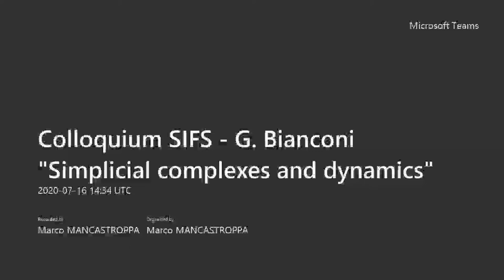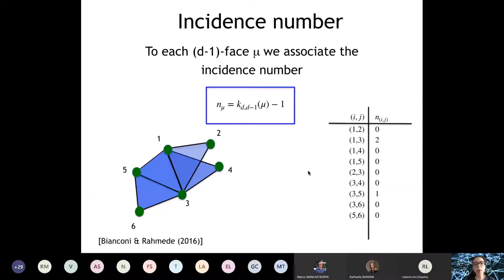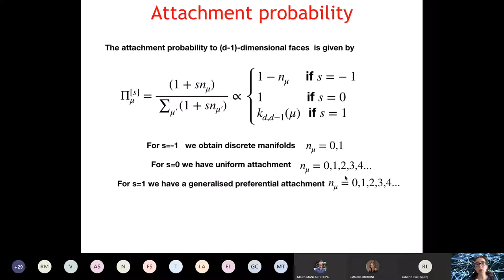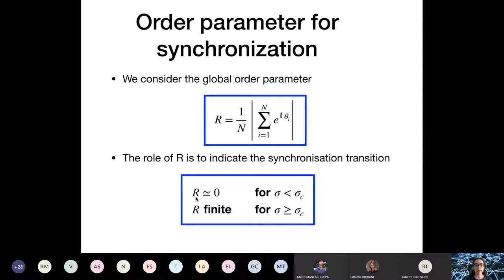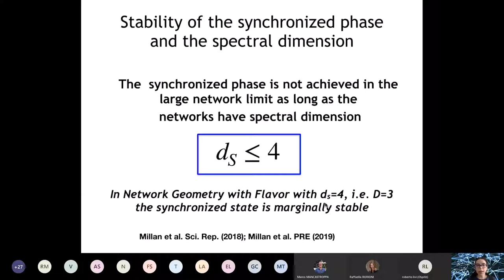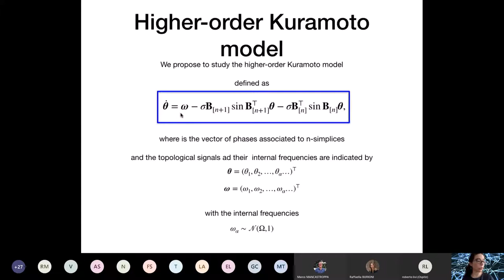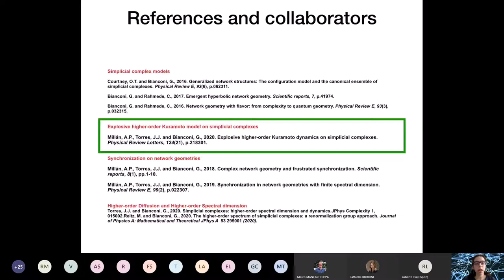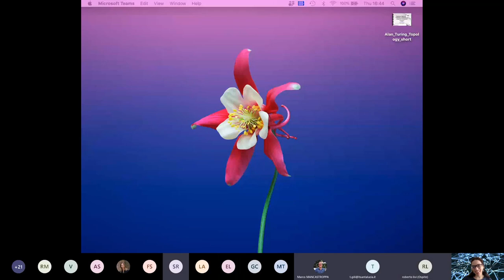Simplicial complexes and dynamics - G. Bianconi - SIFS Colloquium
Simplicial complexes and dynamics
Prof. Ginestra Bianconi - School of Mathematical Sciences, Queen Mary  University of London
Plenary Colloquium SIFS

Abstract: Networks are everywhere and they describe a large variety of complex systems such as social networks and the brain. In the last few decades, unveiling the underlying architecture of complex systems using the network approach has been key to reveal how the statistical properties of network structure affect dynamics, including most notably epidemic spreading and network robustness. Recently is has been realized that many complex systems such as brain networks and social networks include interactions among two or more nodes. These complex systems cannot be captured by networks including exclusively pairwise interactions, rather these systems should be represented by higher-order networks such as simplicial complexes.

In this talk I will show that taking into account higher-order interactions and combining network theory with topology can greatly enhance the ability to predict the function of complex systems starting from their structure.

I will overview recent results on the interplay between network topology and dynamics focusing on percolation and on synchronization phenomena.

A new topological approach [1] to synchronization on simplicial complexes will be presented.  Here the theory of synchronization is combined with topology (specifically Hodge theory) for formulating the higher-order Kuramoto model that uses the higher-order Laplacians and  provides the main synchronization route for topological signals.  I will show that the dynamics defined on links can be projected to a dynamics defined on nodes and triangles that undergo a synchronization transition.

This model can be applied to study synchronization of topological signals in the  brain and in biological transport networks as it proposes a new set of topological transformations  that can reveal  collective synchronization phenomena that could go  unnoticed otherwise.

 [1] Millán AP, Torres JJ, Bianconi G. Explosive higher-order Kuramoto dynamics on simplicial complexes. Physical Review Letters. 2020 May 27;124(21):218301